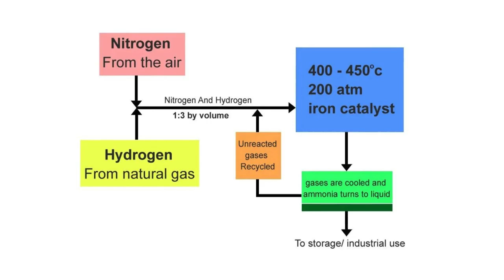The Man Who Killed Millions and Saved Billions | World's Most Hated Nobel Prize Winner | Fritz Haber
The Man Who Killed Millions and Saved Billions | World's Most Hated Nobel Prize Winner

Fritz Haber
Dr Brian Keating
into the impossible
brian keating
cosmology
Theories of Everything
Experimental cosmology
Brain Keating
Into the impossible Podcast
Science Podcast
Scientific interviews
exploring the universe
Universe Facts
Scientific podcasts
space news
Brain keating
nobel prize
fritz haber
chemical weapons
weapons of mass destruction
chemical warfare
veritasium
2022 nobel prize
nobel prize in physics 2022
chemistry nobel prize
Nobel 2022
rosalind franklin
rosalind franklin biography
dna
rosalind franklin vs watson and crick
rosalind franklin x ray diffraction
photo 51 explained
photo 51
nobel prize 2022
nobel prize
nobel prize winner 2022
nobel prize physics 2022
nobel prize in physics
nobel prize winner proved einstein wrong
who won nobel prize in physics 2022
einstein wrong
einstein
albert einstein
Anton Zeilinger
John F. Clauser
Alain Aspect
Quantum Mechanics
science,world facts
getsetflyscience
general theory of relativity
special relativty
relativity vs quantum mechanics
niels bohr
astrophysics
astronomy
cosmology
universe
fern
sach ye hai
Fritz Haber
Most hated scientist
most hated noble prize winner
scientist who killed millions but saved billions
most hated scientist ever
fern.
vanitassia